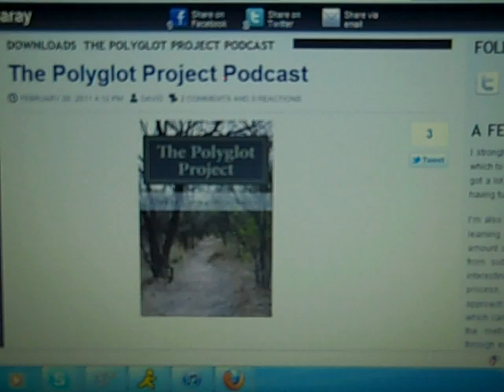The Polyglot ProjectPodcast